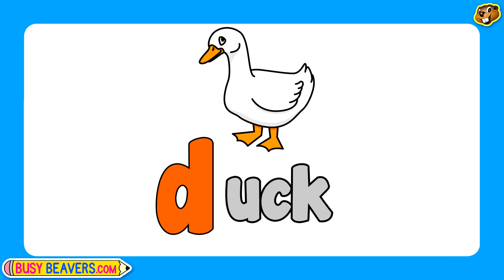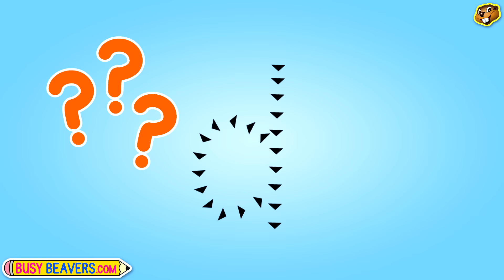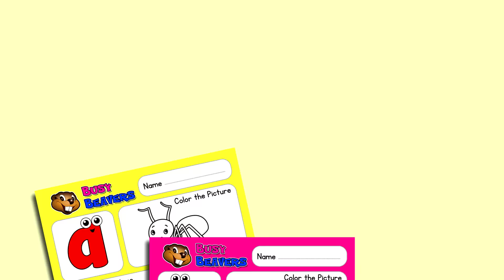"Doll Starts with D" | Level 1 Lower Case "d" | Learn Alphabet Phonics, Teach Kindergarten Kids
Teach the Lower Case Letter "d" and 3 New Words "dinosaur, doll, duck" with this Phonics Lesson. Kids will Learn How to Say & Write the New Letter & Vocabulary Easily.

Continue Learning with the Busy Beavers "Alphabet Phonics Series"
for Kindergarten Kids, Daycare Children, English ESL Students,
Preschoolers, Toddlers & Babies.

SHOP

Download